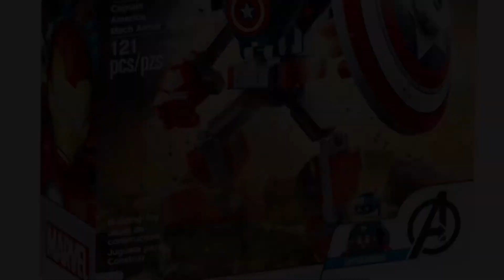Lego 2021 Marvel Sets Officially Revealed!! (Angry Clone Face!!)